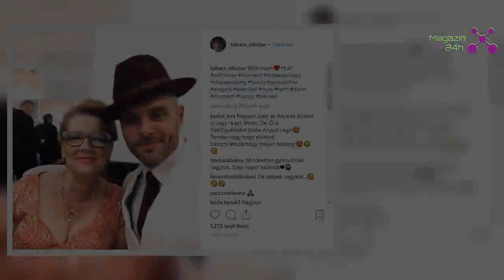Hoppá: megmutatta gyönyörű édesanyját Takács Nikolas | Magazin 24h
Gyönyörű édesanyjával posztolt közös fotót Takács Nikolas, a rajongók szerint pedig egyértelmű, kitől örökölte az eleganciát az énekes.
Büszke édesanyjára az első magyarországi X-Faktor második helyezettje. Takács Nikolas legfrissebb bejegyzése arról árulkodik, hogy egy bálba látogatott el édesanyjával, éppen ezért nagyon elegánsan festenek közös képükön. A rajongók szerint nagyon szép az énekes édesanyja.
"Anya csak egy van és gyönyörű, el kell ismerni" - írta az egyik fan a közös fotóhoz, egy másik követő szerint pedig most már világos, kitől örökölte Takács Nikolas az eleganciát.